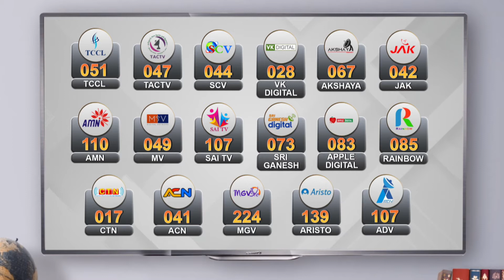நெல்லையில் வீட்டு வரி உயர்வு, மின் கட்டண உயர்வுக்கு அதிமுகவினர் ஆர்ப்பாட்டம் | Admk | Dmk